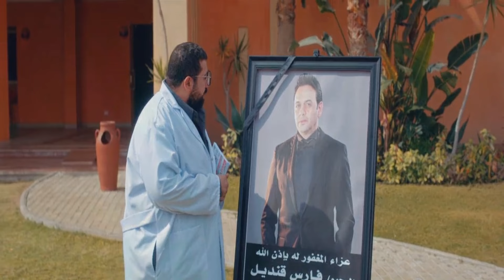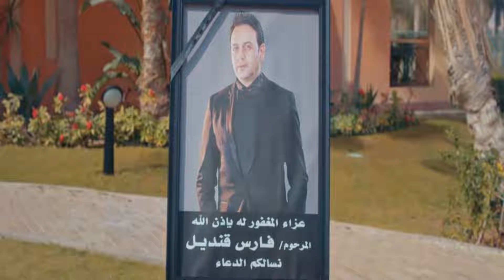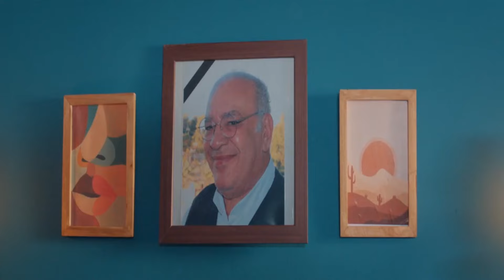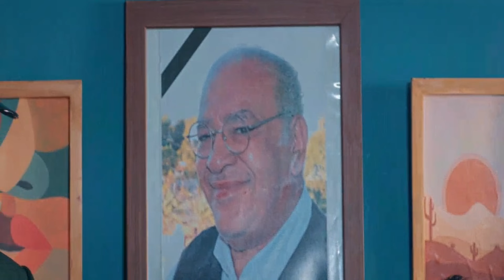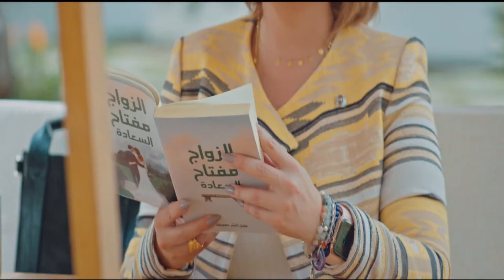حصريا فيلم | نص عريس | بطولة مصطفى قمر - محمد ثروت - هنا شيحة - نانسي صلاح Full HD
طاقم العمل
اشهر الاعمال
فين قلبي؟

حريم كريم

جوه اللعبة

مفيش فايدة